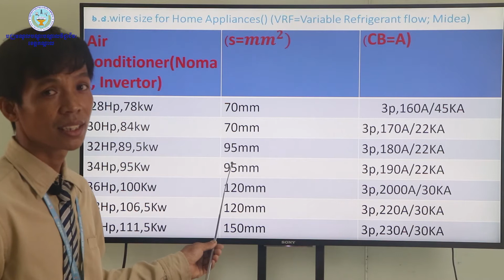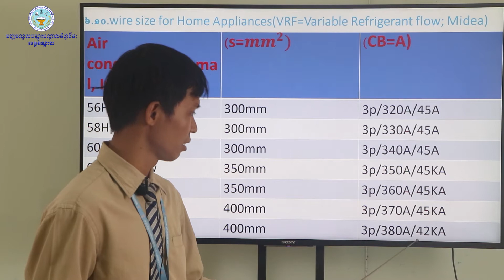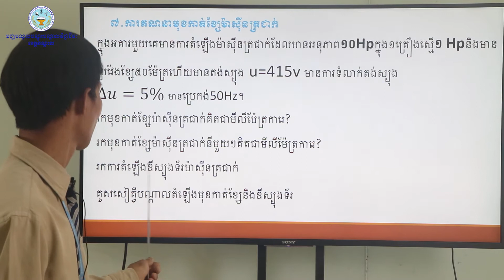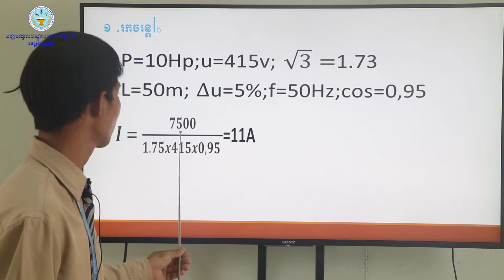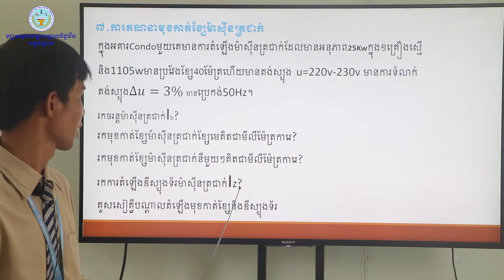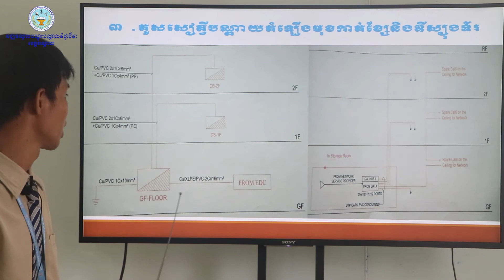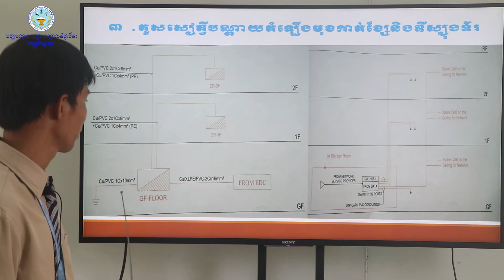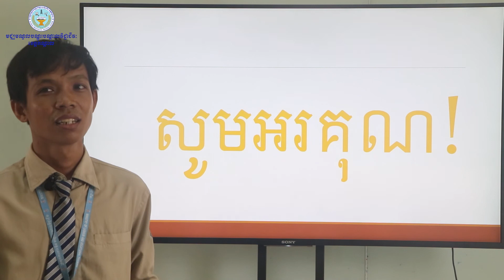ការគណាមុខកាត់ខ្សែដាក់ម៉ាស៊ីនបរិក្ខារត្រជាក់​ (វគ្គទី៤ តចប់) /​ សាស្រ្តាចារ្យ៖ សួន សុគុន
មុខវិជ្ជា ៖ Cooling Load Systems
មេរៀនទី១១ ៖ ការគណាមុខកាត់ខ្សែដាក់ម៉ាស៊ីនបរិក្ខារត្រជាក់ (វគ្គទី៤ តចប់)
ជំនាញ ៖ បរិក្ខារត្រជាក់
កម្រិត  ៖ បរិញ្ញាបត្ររង
បង្រៀនដោយ ៖ សាស្រ្តាចារ្យ សួន សុគុន
=== ព័ត៌មានលម្អិត ===
មជ្ឈមណ្ឌលបណ្តុះបណ្តាលវិជ្ជាជីវៈខេត្តកណ្តាល
- ជាគ្រឹះស្ថានរបស់រដ្ឋ
- មានអាគារស្នាក់នៅដោយឥតបង់ថ្លៃ សម្រាប់សិស្សប្រុស និង សិស្សស្រី
- រៀនឥតបង់ថ្លៃគ្រប់ជំនាញបច្ចេកទេស លើថ្នាក់សញ្ញាបត្រជាន់ខ្ពស់បច្ចេកទេស(សិក្សា២ឆ្នាំ)មានជំនាញដូចជា៖
   + អគ្គិសនី
   + បរិក្ខារត្រជាក់
   + វិទ្យាសាស្ត្រកុំព្យូទ័រ
   + យន្តសាស្ត្ររថយន្ត
   + គ្រប់គ្រងពាណិជ្ជកម្ម
   + អក្សរសាស្ត្រអង់គ្លេស
   + សំណង់ស៊ីវិល
   + បសុព្យាបាល
- ថ្នាក់សញ្ញាបត្របច្ចេកទេស និងវិជ្ជាជីវៈ១,២,៣(សិក្សារយៈពេល១ឆ្នាំ/១កម្រិត) (ធ្លាក់ឬជាប់ថ្នាក់ទី៩)
   + តម្លើងបណ្តាញអគ្គិសនីក្នុងអាគារ
   + សេវាកម្មថែទាំ និងជួសជុលរថយន្ត
   + សេវាបរិក្ខារត្រជាក់
   + សេវារដ្ឋបាល
   + សេវាកុំព្យូទ័រ
   + សំណង់( ជាងកំបោរ)
   + ការតម្លើងសរសៃដែក
   + ផ្សាដែក
   + រចនាម៉ូតសក់ និងសម្ផស្ស
- អាសយដ្ឋាន៖ ភូមិព្រែកសំរោង សង្កាត់តាខ្មៅ ក្រុងតាខ្មៅ ខេត្តកណ្តាល
- ទូរសព្ទទំនាក់ទំនង៖ ០៩៩ ៧៧ ៧៣ ៧៧ / ០១០ ៣៣ ៧១ ៦៦ / ០៩២ ៧៣ ៥២ ៦៣ / ០៧១ ៥៥ ៦០ ៩៩៩